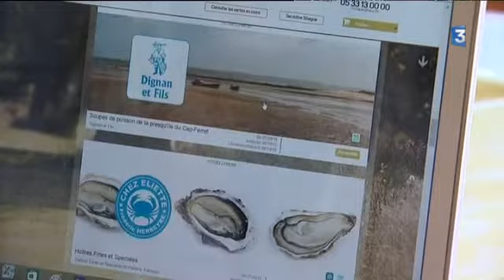Des agriculteurs landais créent leur site de vente directe par internet